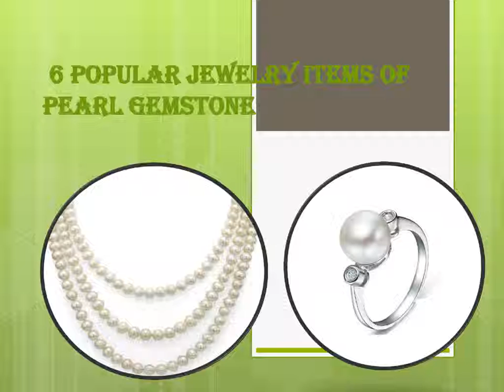Top 6 Must Wear Pearl Gemstone Jewelry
Do you know about these top 6 jewelry items of pearl gemstone. Since, we know that pearl gemstone is an extremely beautiful looking gemstone. Moreover, women adores to  wear cultured pearl gemstone in the form of different jewelry's such as pearl gemstone engagement ring, wedding ring, pearl stone pendant, pearl earring